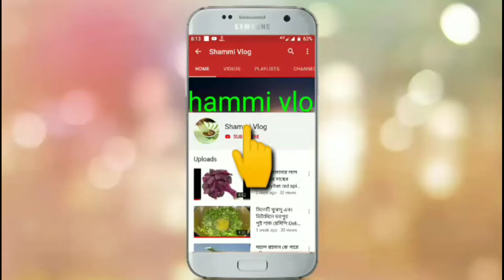সিলেটি স্টাইলে বালিগরা মাছের ভুনা রেসিপি।small fish resipe